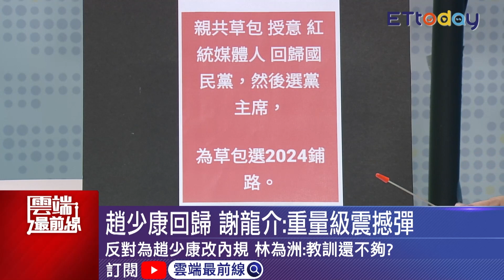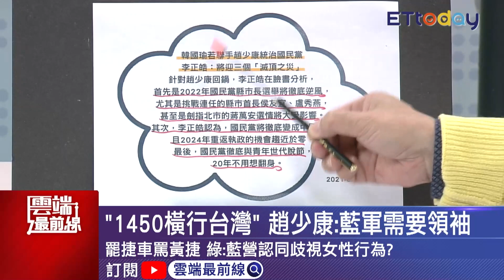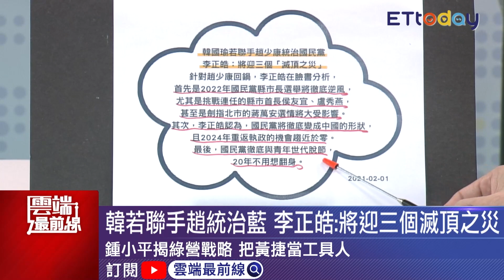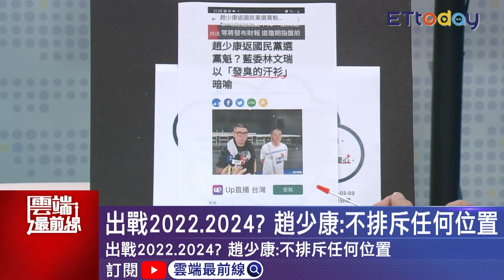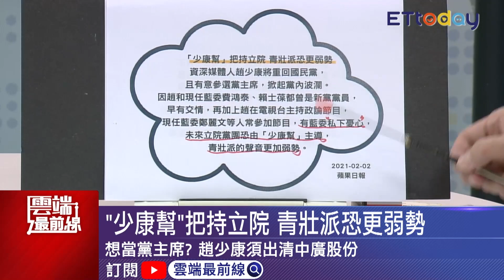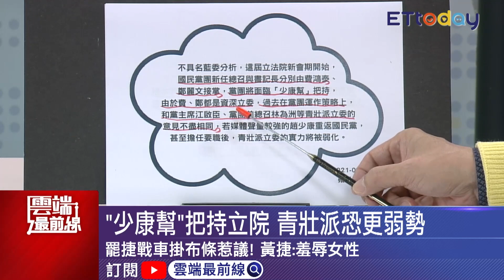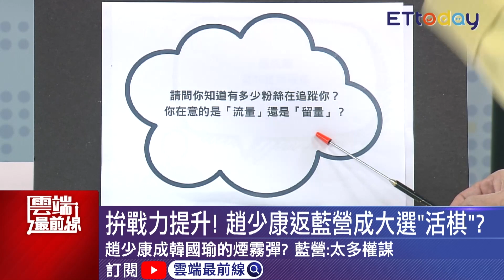韓趙聯手將迎3滅頂之災？陳炳甫：喚起藍營同仇敵愾 國民黨恐新黨化？楊寶楨：給人統派印象｜雲端最前線 EP973精華